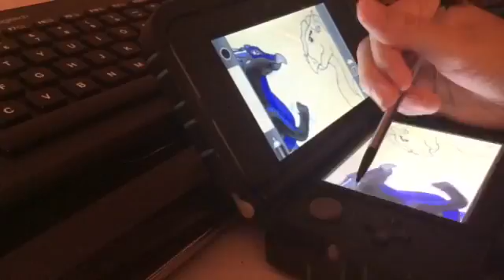First Draw on Nintendo 3DS! Galaxy & Sahel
This is my first time using Pokemon Art Academy to draw a dragon! I'm sorry if it's bad, I'm outta practice on this game. I forgot some pretty cool techniques to use this game.